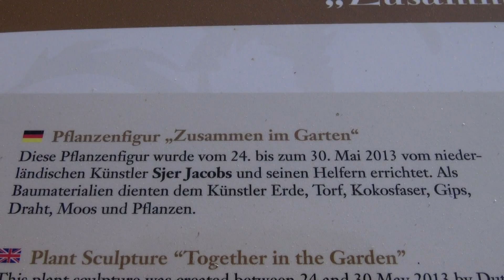Mainau - April 2015 HD